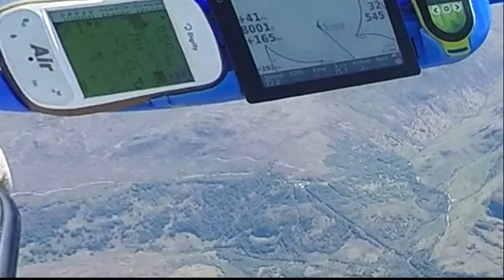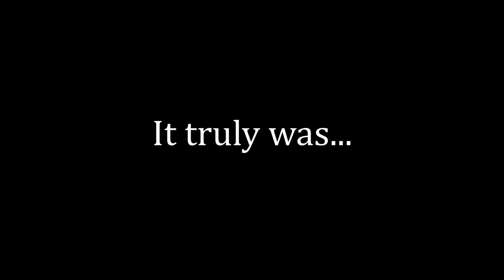Best view of Ben Nevis & Glencoe, ever - 8000ft from a hang glider!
Once again I got lucky and picked the right weather to travel up to Scotland to fly my hang glider.  The day was brilliant and after I launched from Glencoe ski resort I soared over to Ben Nevis.  There I managed top climb to 8500ft above the highest mountain in the UK!  This is the second time I've managed to achieve this this feat.  I consider myself incredibly lucky to have done it once, so to achieve it twice is incredibly fortunate.  Flying in Scotland is amazing and on days like these, with views over the Western Isles, Loch Ness, Loch Lomond and the Scottish Highlands, it is truly epic!  Soaring above these spectacular mountains in a hang glider is definitely the best view you can ever get of the Highlands.

Thank you to Stewart Reid and Mike Armstrong for looking after me while I was visiting and Mike for letting me use the arrival footage at the end. Not the best landing but thankfully the ground was soft!  Gratitude and respect also to my primo, Paul, who seems to always be there during my good hang gliding flights.  Thank you for your support cuz, especially for helping me carry up the mountain... again!